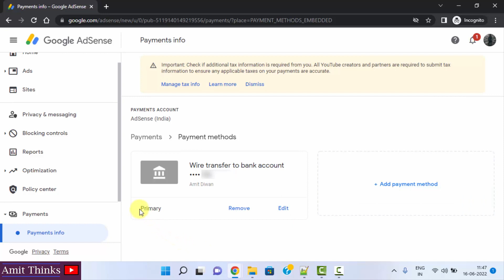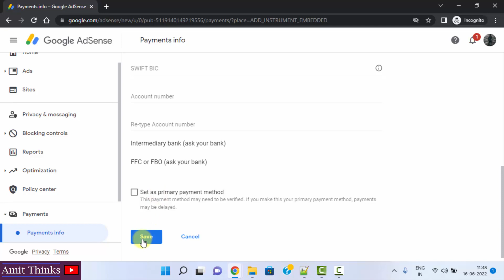How to change Google AdSense Payment Method in Hindi (2022) | Add New Bank Account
[ हिंदी ] Is video mein dekhe ki hum AdSense ka payment method kaise change kar sakte hai.